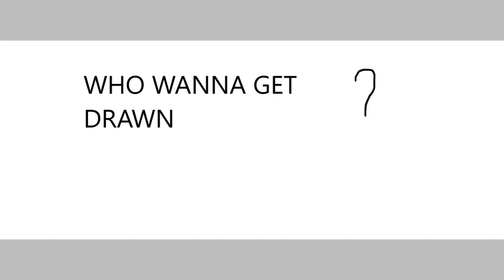Yo who wanna be drawn (pause to read)